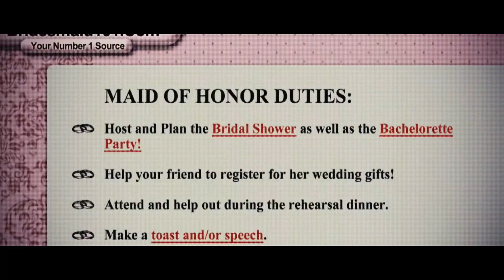Top Movie Recommendation For Different Genres